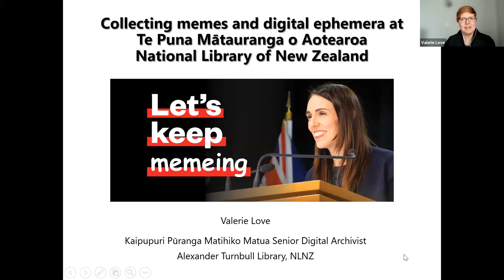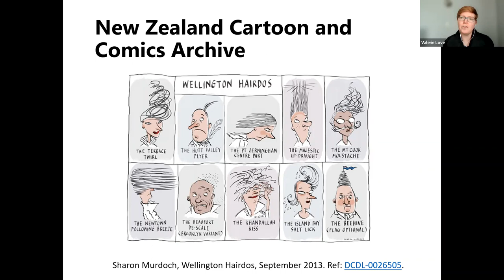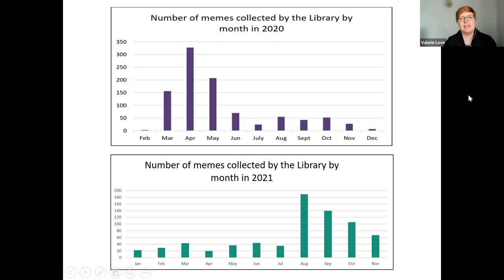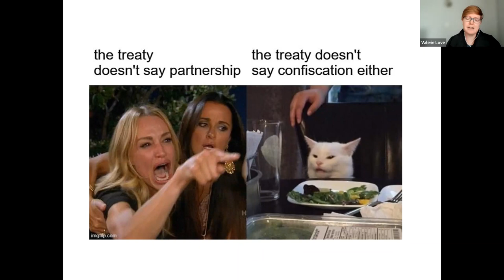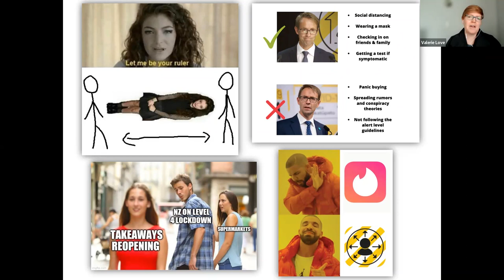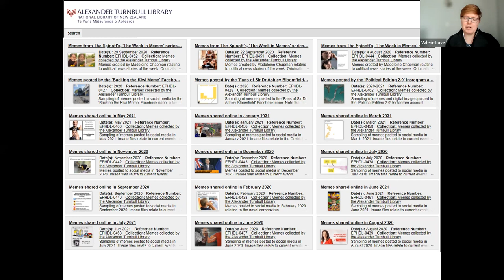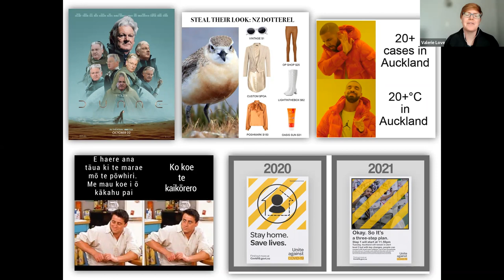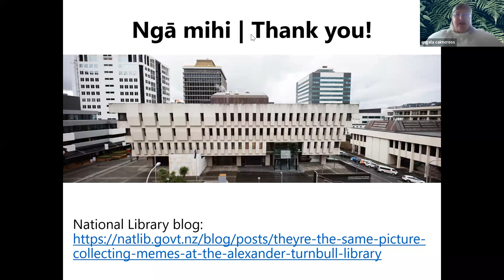LIANZA Webinar – Memes at Alexander Turnbull Library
Explore the Alexander Turnbull Library’s meme collection with Valerie Love.

Valerie Love (Kaipupuri Pūranga Matihiko Matua Senior Digital Archivist) at the Alexander Turnbull Library will give an informal talk on developing the library’s meme collection. She will also look at the challenges involved in the digital preservation of ephemera.